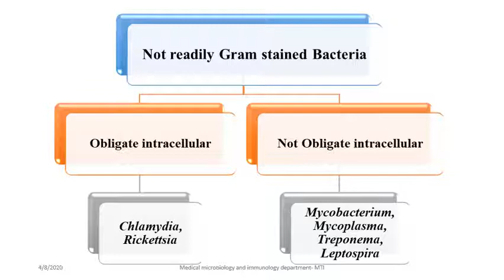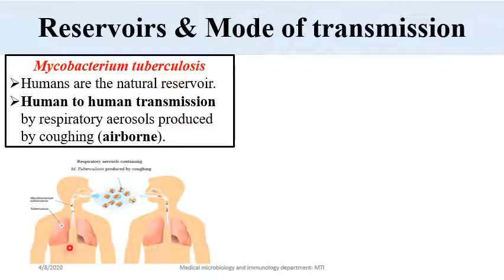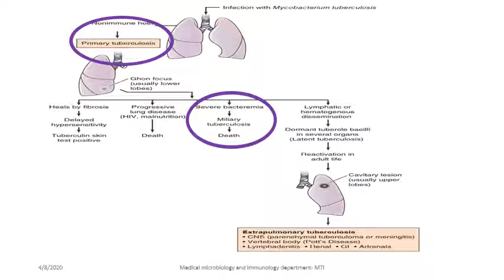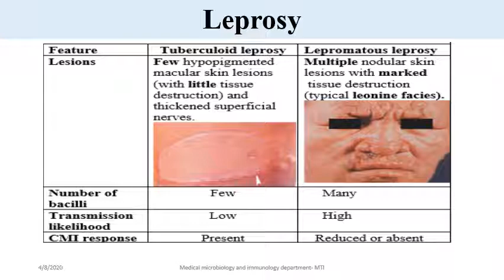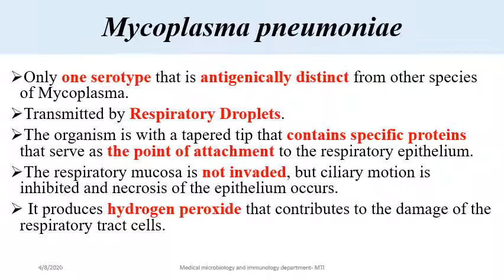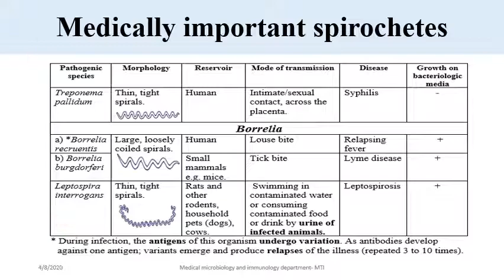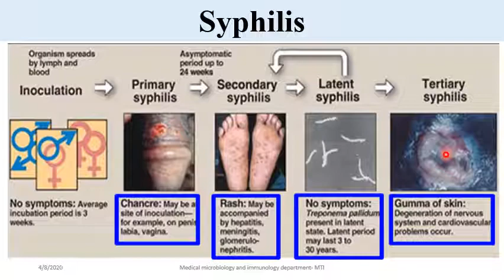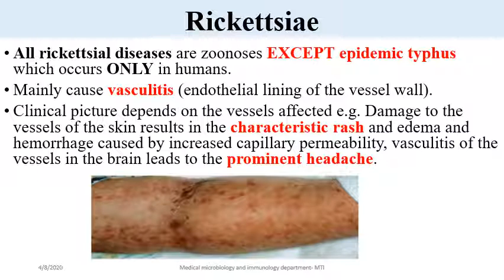MED HIM110 Lecture 67 Mycobacteria and Miscellaneous bacterial pathogens 28 3 2020